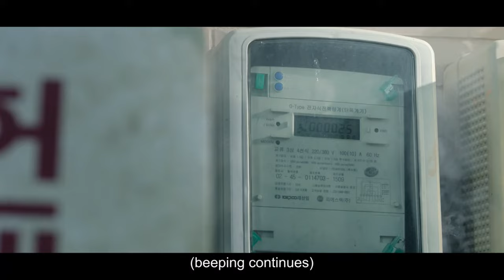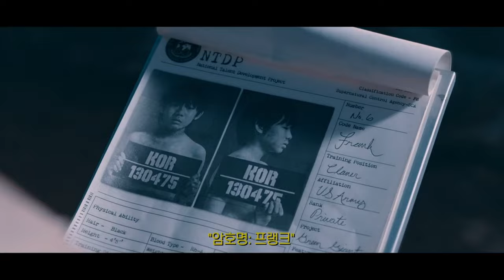Action Scenes in Moving (Korean) | 2023 | Regenerative Assassin, Frank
[Video Chapters]
0:00 Super Strength Vs Regenerative

1:56 Electric Man Vs Regenerative

3:58 X-ray vision Vs Regenerative

6:00 Regenerative Vs Regenerative

8:23 The Creation of Frank

Details of Moving:
"Moving" is a supernatural Korean drama adapted from the webtoon of the same name by Kangfull. The webtoon has amassed over 200 million views as of now.

Starring Ryu Seung-ryong, Han Hyo-joo, and Zo In-sung, the story revolves around three high school students and their parents who must come to terms with the harsh reality of their extraordinary abilities. Unlike other superhero movies, there is no glory here; it's a curse they must conceal, or else they will be compelled to use it against their will.

"Moving" premiered exclusively on Disney+ on 9 August 2023. The video presented here showcases scenes from several episodes, illustrating the missions of Frank, a formidable assassin with regenerative abilities.

Much like the targets he "deleted," he is, in fact, another cursed individual, coerced into using his superpowers for lethal purposes.  Do watch it till the end.  Although he is the "villain," it's hard not to sympathize with him as he trying to comprehend why his victims are protective of and willing to die for their children when his own mother seems unbothered when he was dragged away by the military.  He is a "monster" created by his government, likely to serve an unethical agenda.